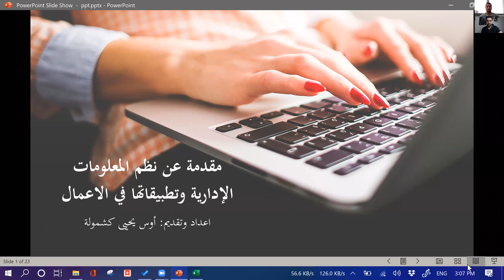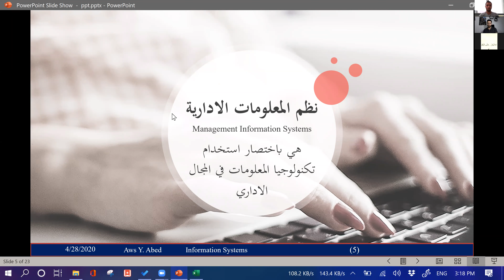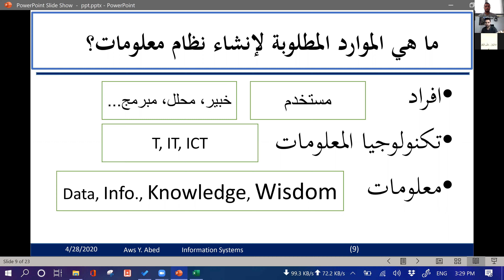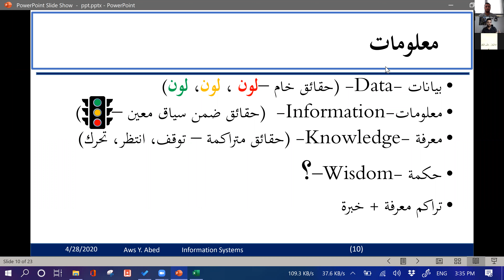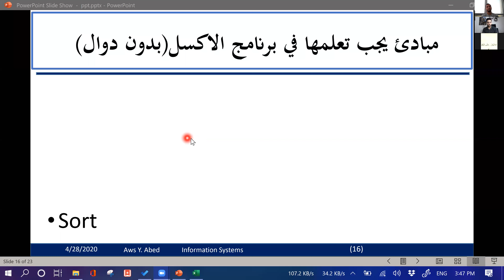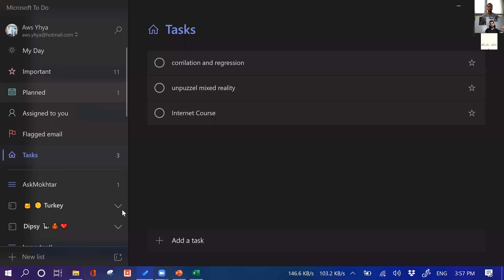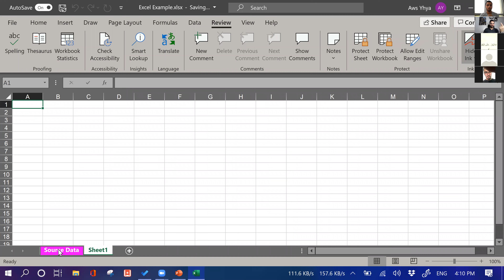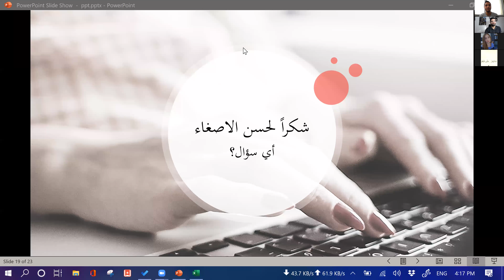مقدمة عن نظم المعلومات الإدارية وتطبيقاتها في مجال الاعمال